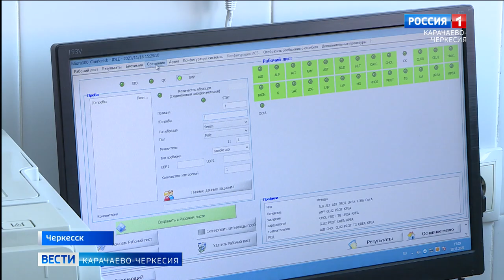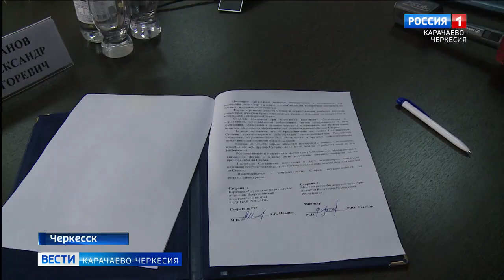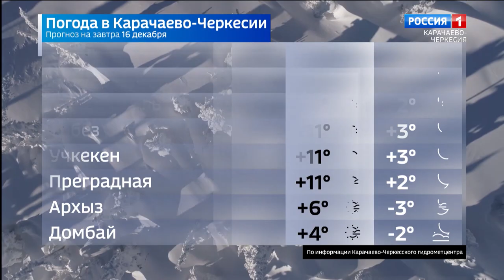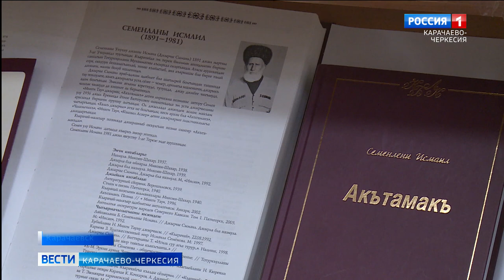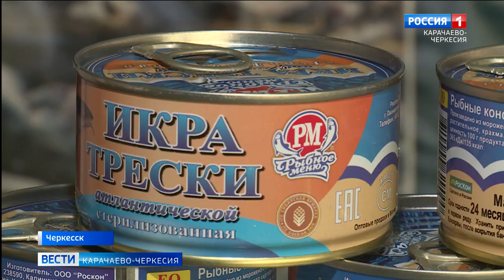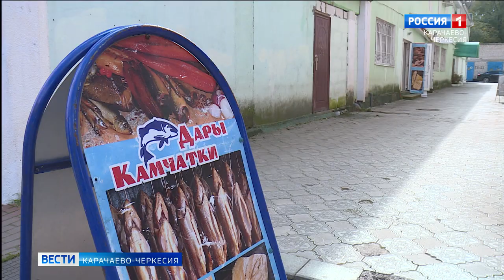Вести Карачаево-Черкесия 15.12.2021